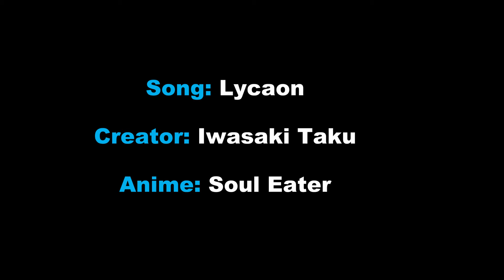Soul Eater Anime Music - Lycaon by Iwasaki Taku